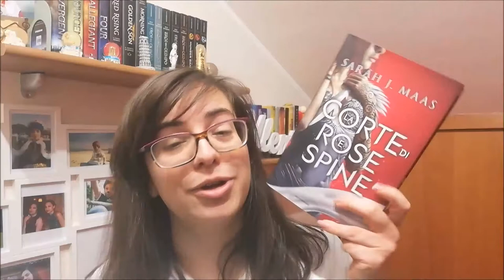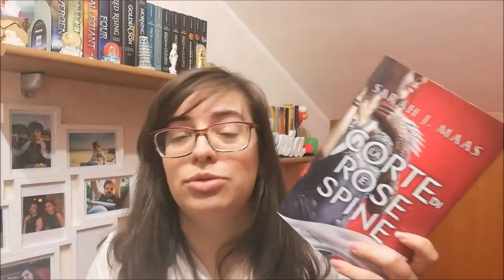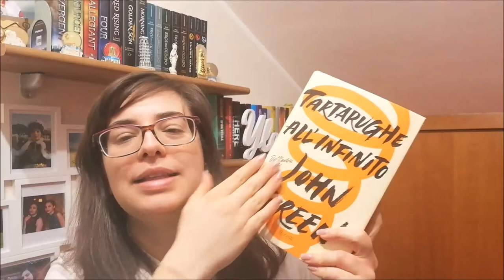SPRING IS COMING BOOK TAG 2020 //Ylenia\\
Intro 0:00

1) Il sole primaverile: le giornate si stanno allungando e il sole comincia a splendere. Scegli un libro che ti da speranza 0:30
2) Campanule e tulipani: i fiori stanno sbocciando un po' ovunque. Scegli un autore o una serie che hai appena scoperto e che vuoi leggerne di più 1:31
3) Una leggera brezza: le giornate stanno diventando un po' più tiepide ma sono ancora fresche. Scegli un libro che per te è una ventata fresca 2:28
4) Alberi in fiore: tutti gli alberi si stanno riempiendo di colori primaverili. Scegli un libro con una copertina che ti ricordi la primavera 3:26
5) Maglietta e pantaloncini: con la stagione ci si veste più leggeri. Scegli la short story o il tuo libro corto preferito 4:19
6) A primavera è tempo di nuovi inizi. Quali serie vorresti iniziare questa primavera? 4:48

Outro 5:42